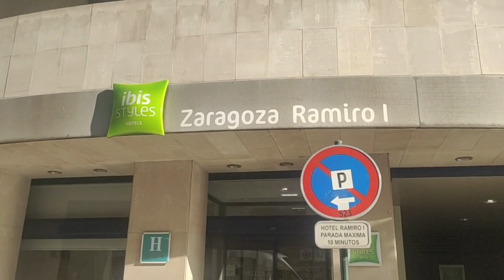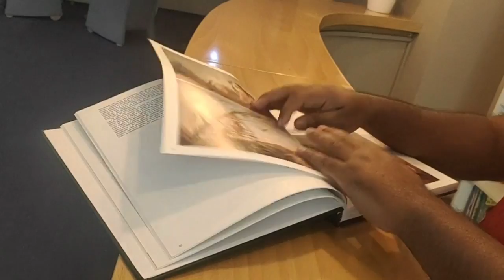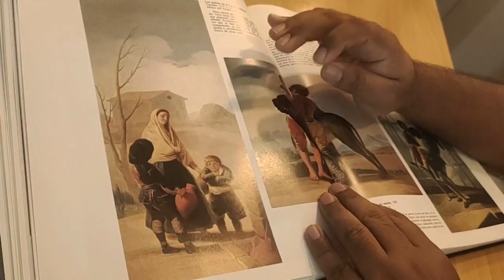Episode-3: Zaragoza Hotel Tour: Hotel Ramiro.